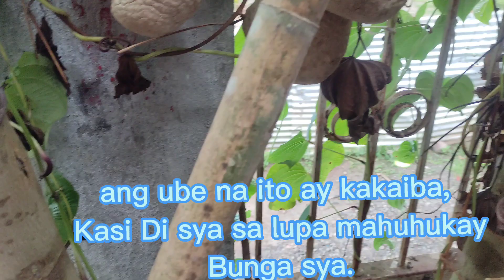harvesting my purple yam fruit (ube). Meron din po pala sya sa lupa malaki din ang laman.